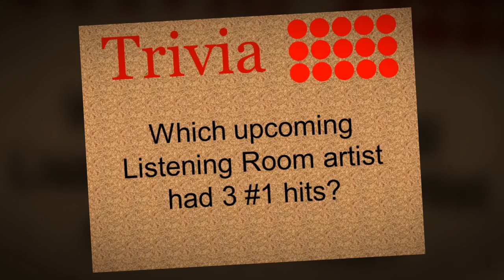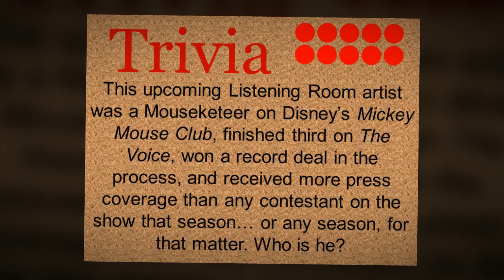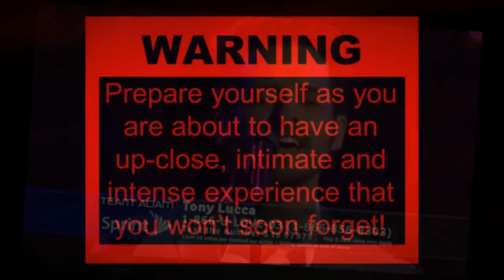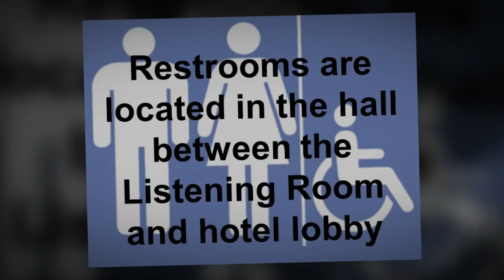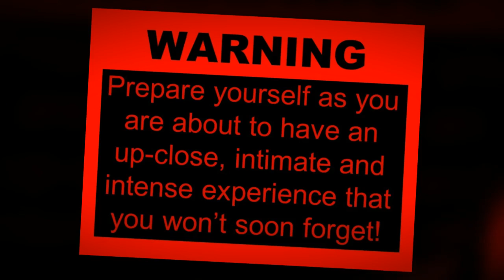Danika Holmes/Jeb Hart Preshow 3